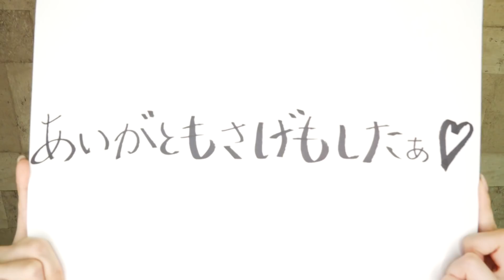【妄想,恋愛】ニシアイドライブデート♡車で…海へ…そして…【彼女感】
2回目のデートに行ってきました。

▼良かったら初めてのデートも見てください笑

夏が終わるまでに目指せ登録者数１万人！